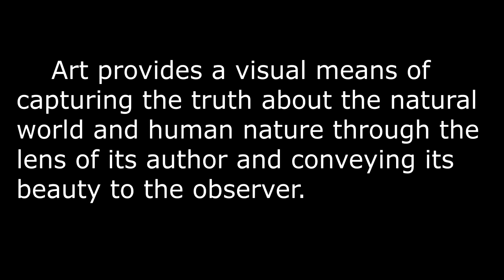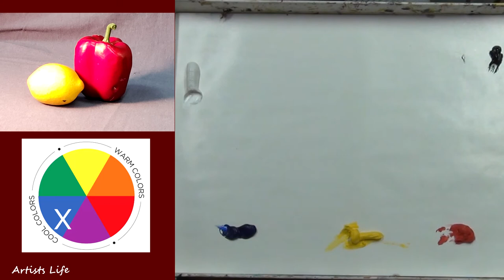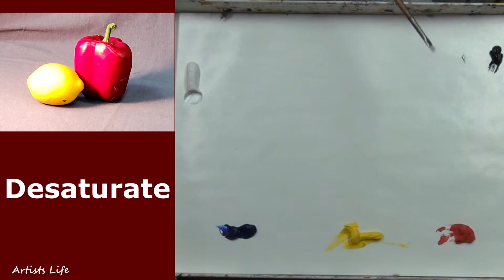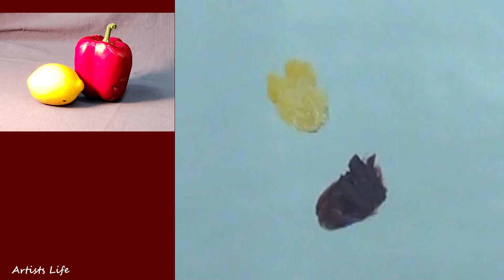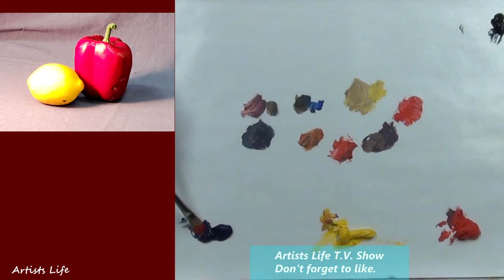UNDERSTANDING AND PAINTING IN COLOR: Video One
UNDERSTANDING the Basic Rules to Color.
WARM COLORS except one.